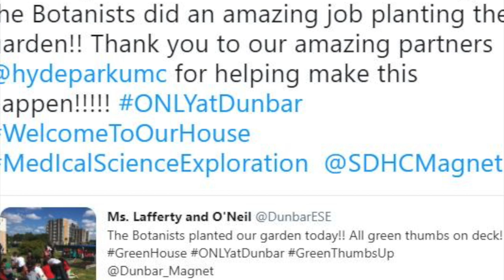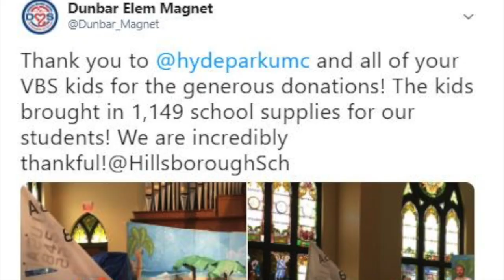Dunbar Elementary School - Partners in Education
Dunbar Elementary Magnet School, and we are honored to have recieved the award for Hillsborough County Public Schools Partners in Educaton!
A huge thank you to all who volunteer with the students and teachers at Dunbar. Together, we can really can make a difference in our community. Want to learn more, or find out how to volunteer?